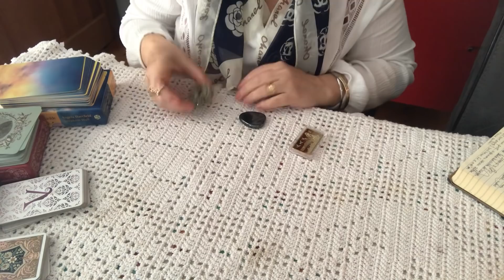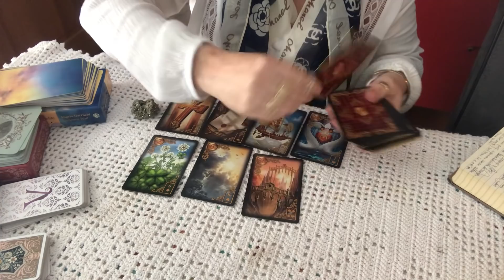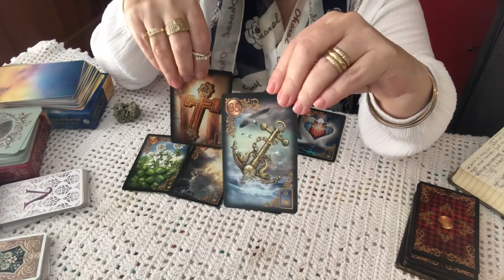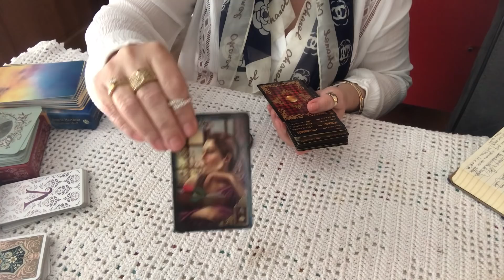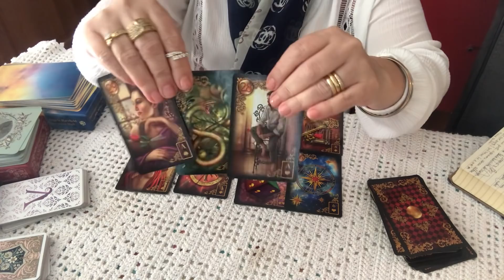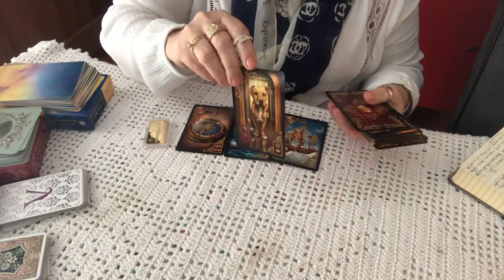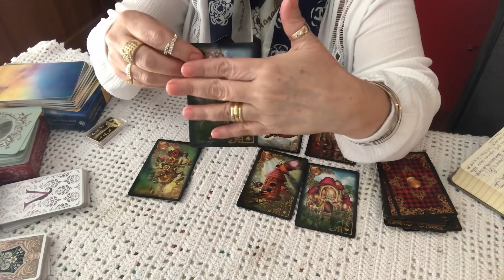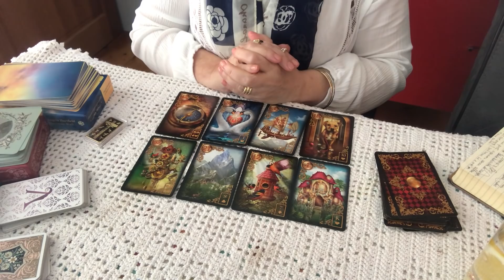Ele me procura apenas como ultima opcao, ou me ama? Vamos juntos descobrir.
Bom Dia, Nesta Sexta feira nao postarei videos, nem atenderei nenhum tipo de consulta, em Respeito a Nosso Senhor Jesus Cristo.  Tenho certeza que todos entenderao.
Passem por la e devem meu bj a ela.